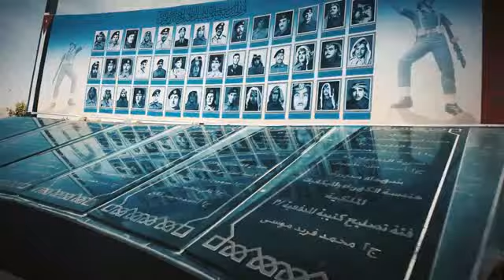اردن ارض العزم - فيروز-فكرة ومونتاج جلال عبد الحميد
اردن ارض العزم - فيروز
كلمات سعيد عقل
الحان محمد عبد الوهاب
اخراج جلال عبد الحميد